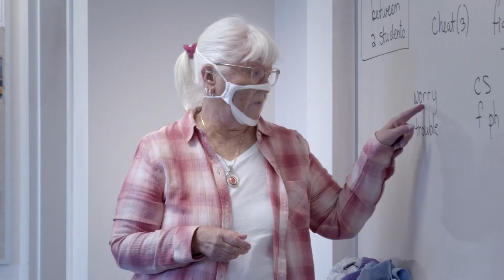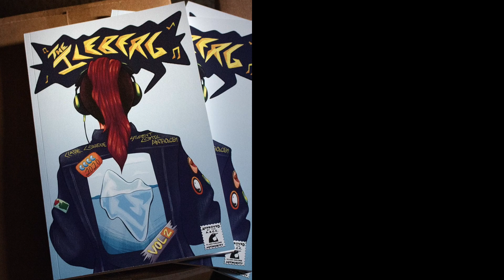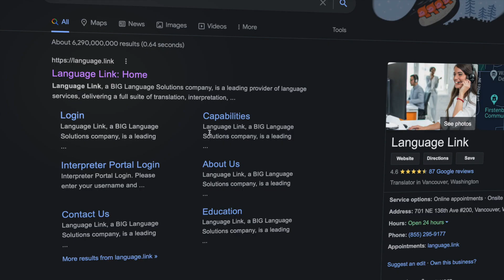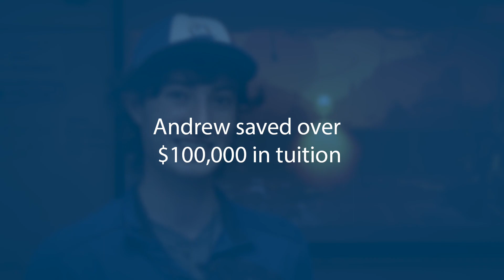Creative and Communication Arts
Whether your creative interests involve designing, communicating, performing, or producing, you’ll find a home in our Creative and Communication Arts area of study. Clark College offers various programs to explore your creativity and express your artistic voice and vision.